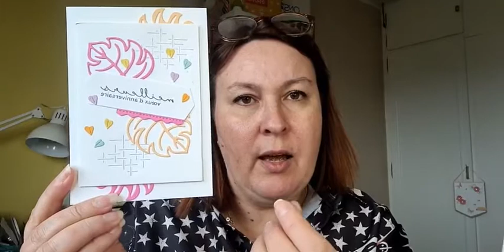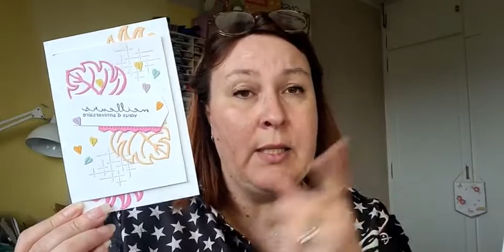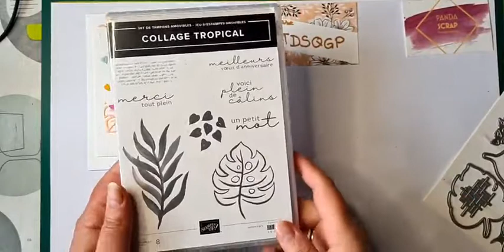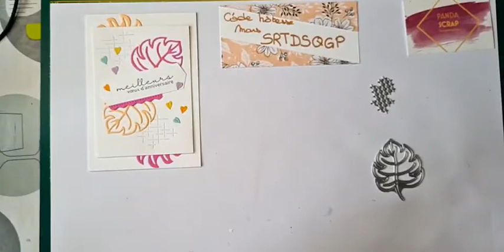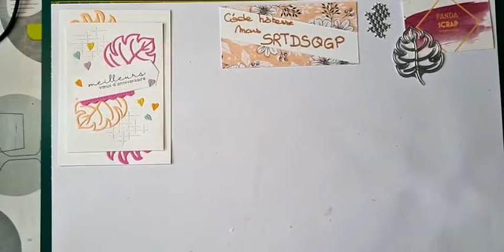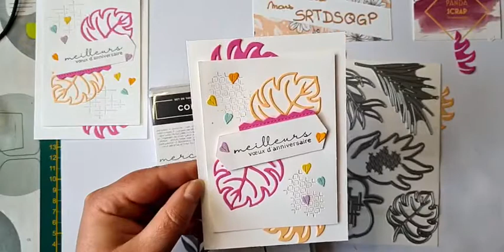mini machine de découpe et collage tropical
De base Blanc Simple, j'utilise ici des chutes de papiers et les découpes du lot Collage tropical. Je vous explique rapidement autour de cette carte, le fonctionnement de la mini machine de découpe et de gaufrage que vous pouvez dès à présent retrouver sur ma boutique en ligne